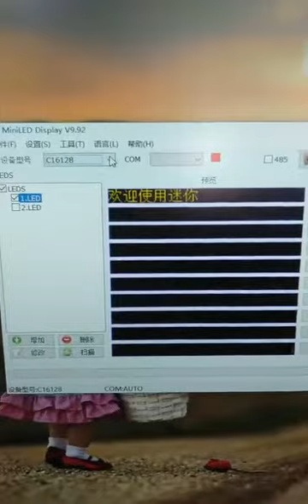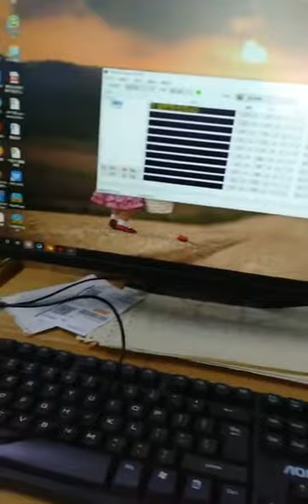LED显示屏操作视频